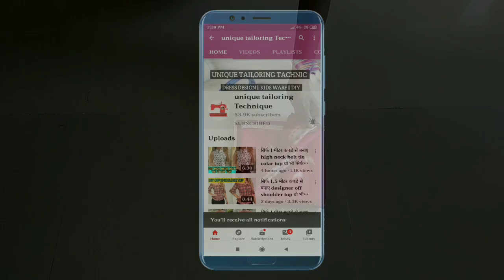Rakhi special || designer front slit open pleted kurti cutting and stitching very easy step by step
How to make designer front slit open pleted kurti cutting and stitching easy method full tutorial